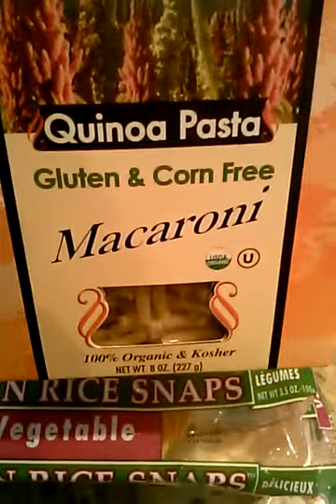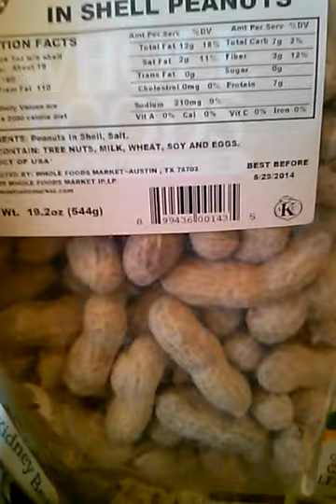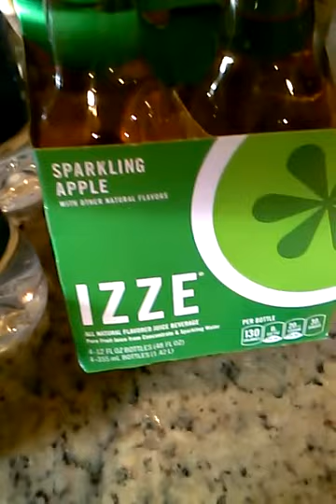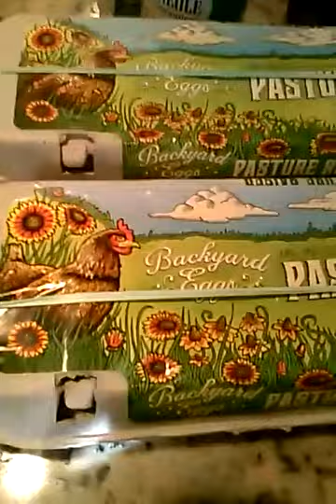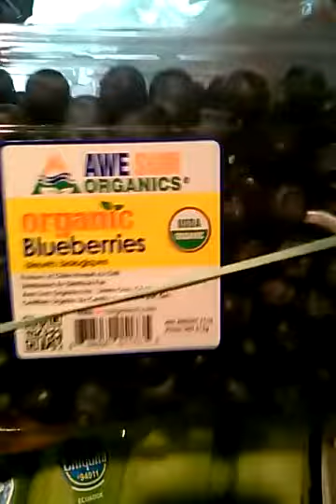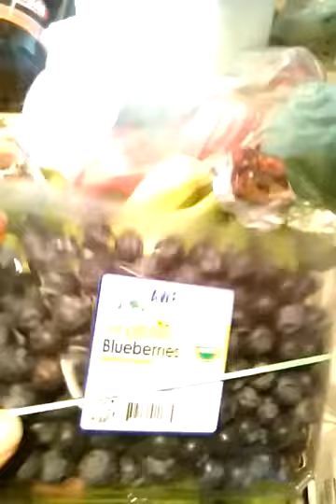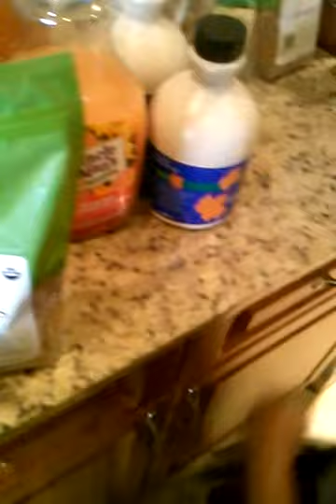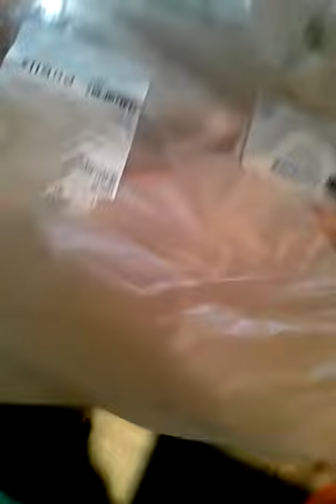Haul Whole Foods/ Publix